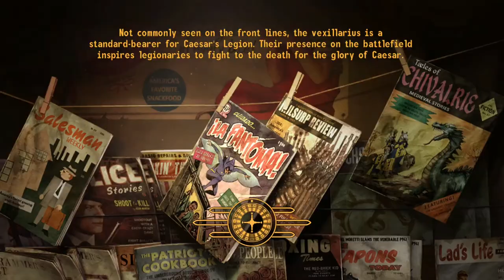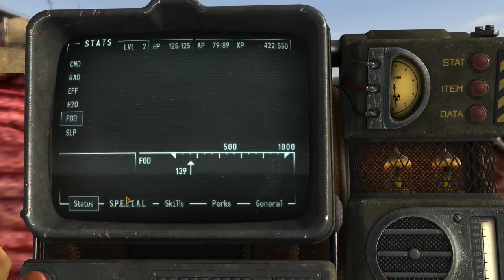Life Of A Bounty Hunter Named Quin Ep 2 - Fallout New Vegas Modded Hardcore + Very Hard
Quins adventure continues and makes his way towards Novac

[Mods]

[Perk Mods]